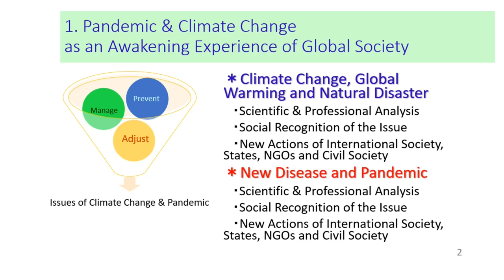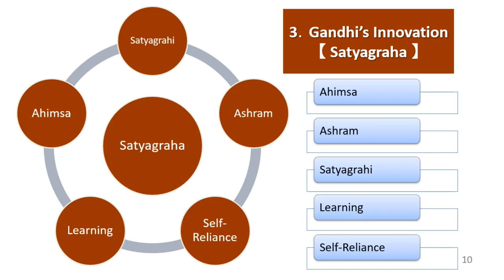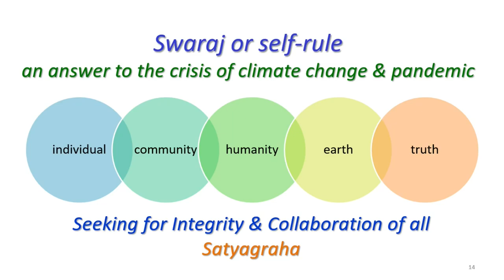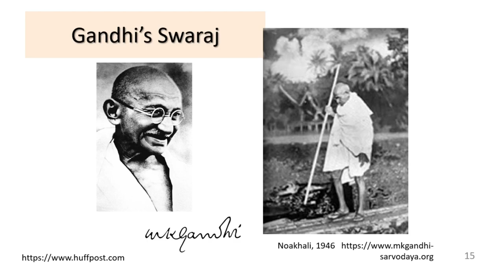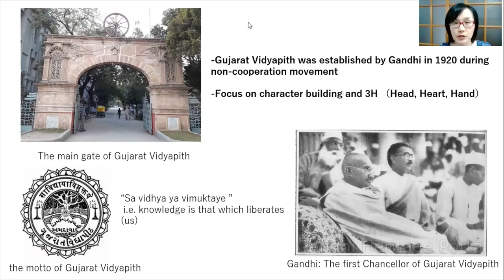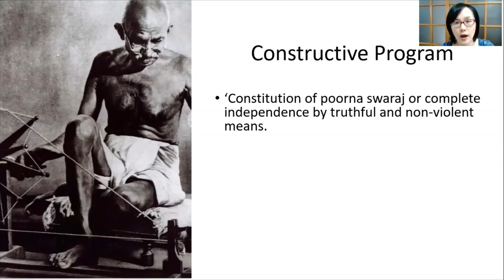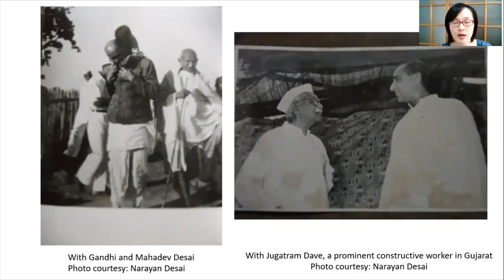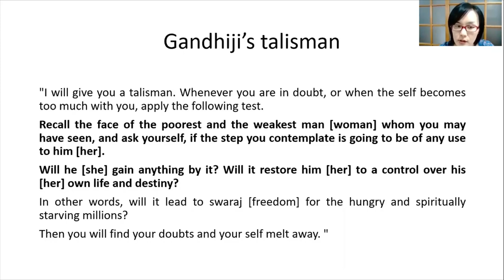Celebratory Video for Gandhi Jayanti 2021 by Embassy of India, Tokyo インド大使館 ガンジー翁生誕祭2021 祝賀動画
The Embassy of India, Tokyo cordially invites you to enjoy a celebratory video for Gandhi Jayanti 2021 as part of Azadi Ka Amrit Mahotsav.

[Programme Content]

Opening Remarks: Mr. Mayank Joshi, Charges D’affaires, Embassy of India, Tokyo

“Vaishnav Jan To” Dance:  Mr. Sourav Mohanty

Lecture 1: Prof. Chiharu Takenaka, Rikkyo University

Vande Matram: Ms. Miki Shimada & Ms. Emi Hasegawa

Lecture 2: Prof. Kazuya Ishii, Kagawa University

Dance Performance: Monika Bollywood Dance School

Lecture 3: Ms. Kaori Kurihara, Graduate of Gujarat Vidyapith

Lecture 4: Dr. Ayako Uno, Institute of Asian Cultural Studies, ICU

Recitation of Shlokas of Bhagavad Gita: VCC Students

Concluding Remarks: Prof. Siddharth Singh, Director, Vivekananda Cultural Centre

インド大使館ではインド独立75周年を記念して、マハトマ・ガンジー翁生誕152周年 特別祝賀動画をお送りします。

【プログラム一覧】

挨拶：インド大使館 臨時代理大使 マヤンク・ジョシ氏

オリッシー舞踊：ソラヴ・モハンティ氏

講演1：立教大学法学部 政治学科教授 竹中千春先生

詩の朗読：島田未来氏＆長谷川恵美氏

講演2：香川大学 法学部 教授 石井一也先生

インド舞踊：モニカ・ボリウッド・ダンススクール

講演3：グジャラート・ヴィディヤピート大学 元留学生 栗原香織先生

講演4：国際基督教大学アジア文化研究所 宇野彩子博士

バガヴァッド・ギータの朗読：VCC生徒の皆さん

挨拶：ヴィヴェーカナンダ文化センター 所長 シッダールト・シン教授